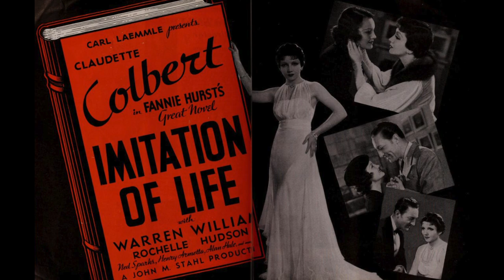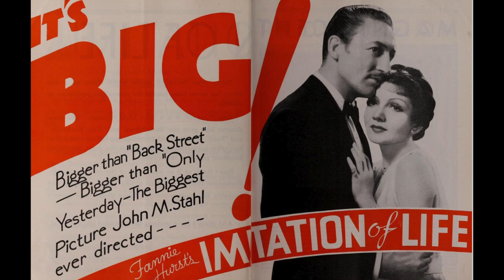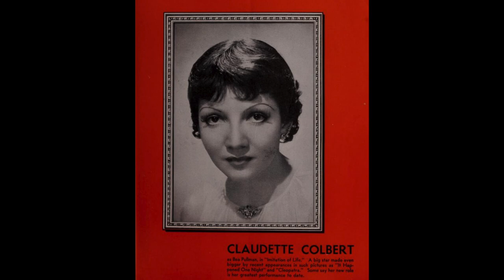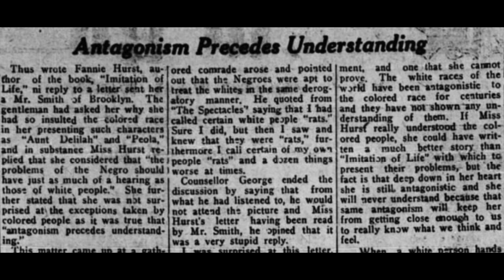Is Imitation of Life Pioneering or Racist?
Imitation of Life movie

The 1934 film Imitation of Life is often cited as one of the most progressive early films regarding race. I always took that at face value, but while researching for my other video about the film I stumbled upon quite a few articles from the year the movie came out, where people claimed the film was racist and promoted negative stereotypes. I couldn't help but explore this further.

Is Imitation of Life a progressive, groundbreaking film about race that just doesn't age well? Or is it racist no matter what decade you're in? Let me know what you think!

Antonia Carlotta
United States